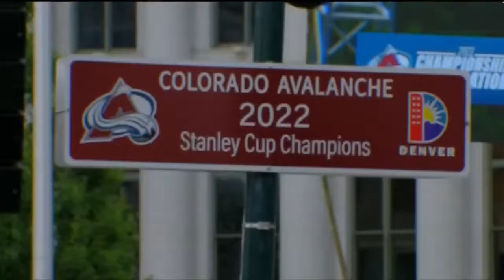Avalanche parade through Denver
It was a party 21 years in the making, the Colorado Avalanche parading around the mile-high city with Lord Stanley's Cup.